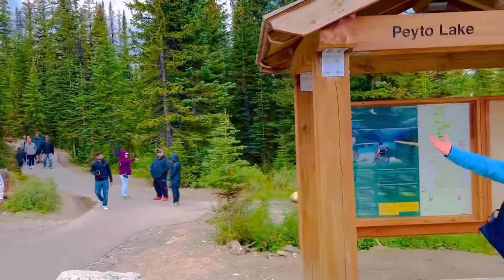PEYTO LAKE 🇨🇦(FAMOUS LAKE)Beautiful place to spend quality time)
PEYTO LAKE, is one of the most famous lake in Banff National Park in the Canadian Rockies. It is a turquiose blue glacier fed lake about 40 km north of lake louise. The brilliant display blue is fed by the Peyto Glacier high above the lake and part of the Wapta Icefield. It was named for Bill Peyto.